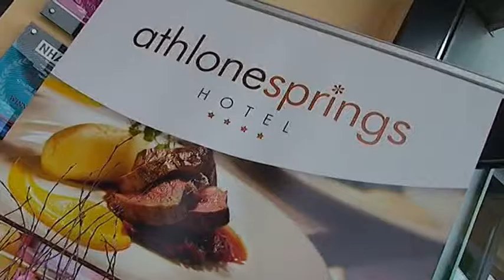Photo Session - Sample